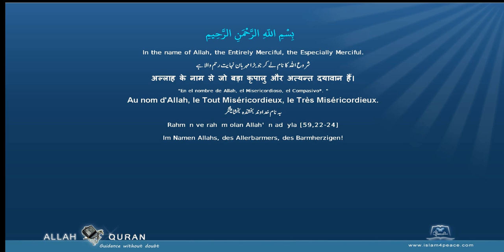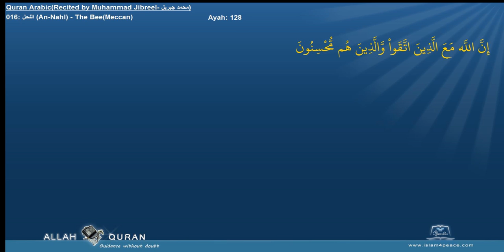Quran Recitation Muhammad Jibreel 016 النحل An Nahl The BeeMeccan Islam4Peace com